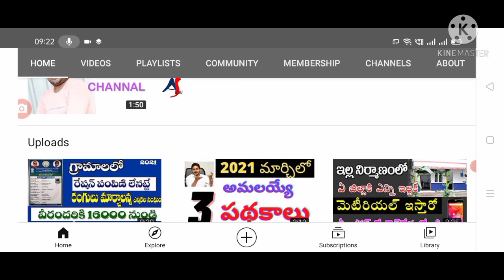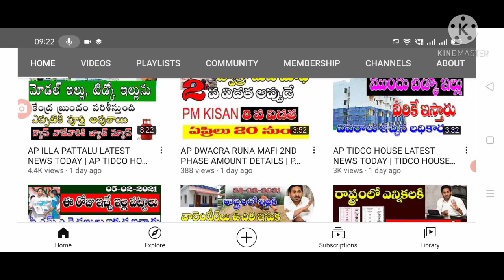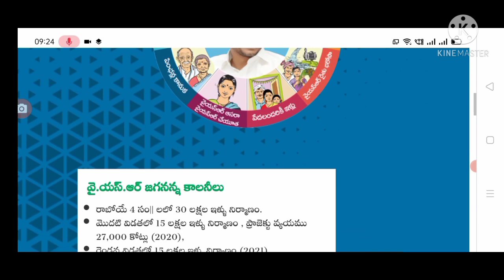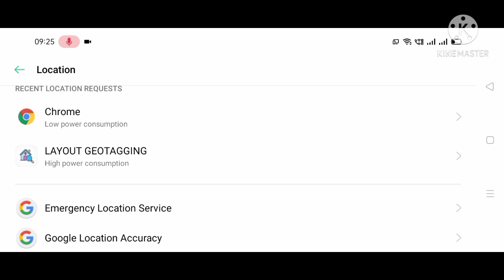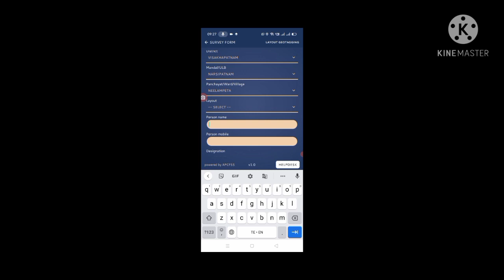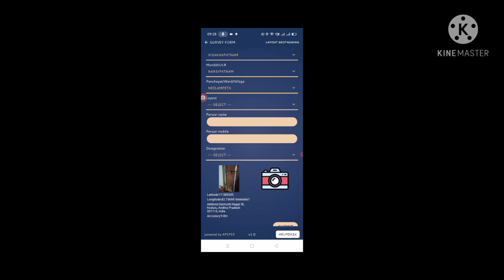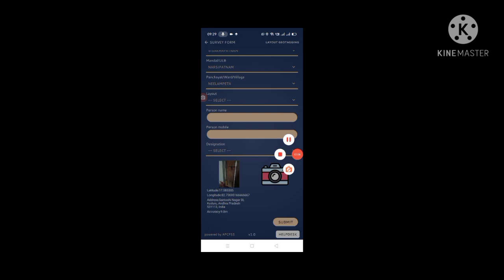AP ILLA PATTALU LATEST NEWS TODAY |ఇళ్ల స్థలల జియోట్యాగింగ్ లైవ్ లో చుడండి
hello everyone to in this video ap illa pattalu latest news is illa stalala giotaging full details and illa pattalu full information @anandsocialedu